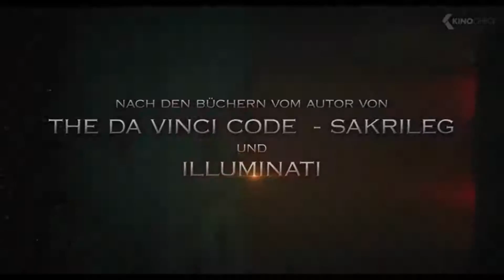[1/4] CineTalk vom 09.10. mit TheGamingGalaxie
Willkommen Beim „CineTalk“ hier wollen wir euch das kommende Kinoprogramm näher bringen und auch über die Filme mit euch diskutieren.

Der Nächste CineTalk findet am 30.10. statt um 18 Uhr

Bei dem Gewinnspiel handelt es sich um eine Schenkung
Je nach Film kann ein Altersnachweis notwendig sein!

Wenn euch gefällt was ihr seht dann lasst doch einen Daumen oder sogar ein Abo da. Gerne dürft ihr euch auch zu den Filmen in der Kommentarebene äußern

Hier sind die Links zu den heutigen Kinotrailern